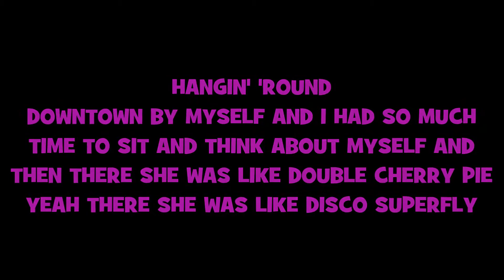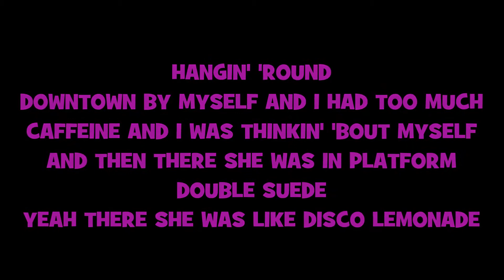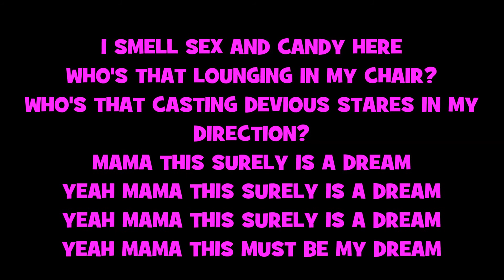Marcy Playground - Sex and Candy